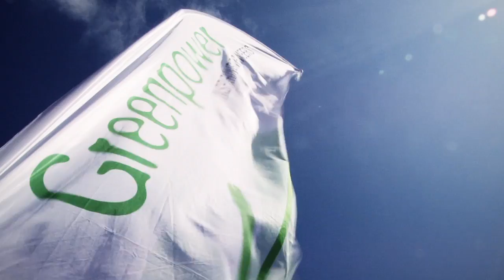Inspiring engineers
Cornwall College's massive Greenpower 2011 event held at Newquay Cornwall Airport, joined this year by Cornwall College STEM's Solar Car Challenge.